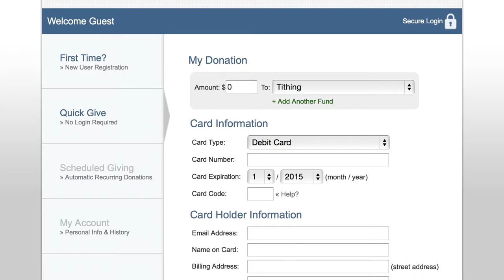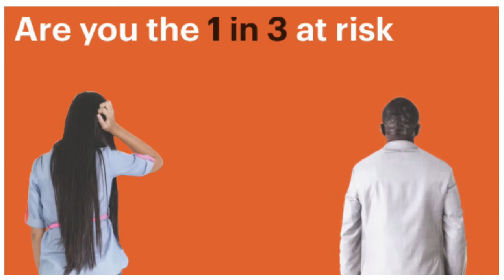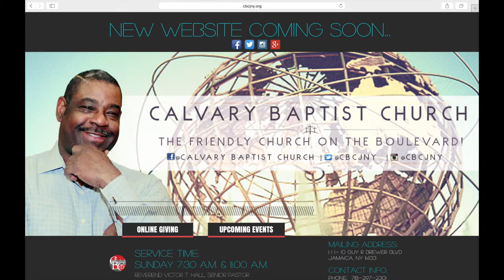Calvary Connections September 2015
Stay up to date with everything that is happening at Calvary over the next few weeks.